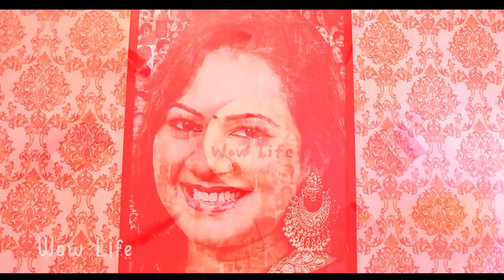Wow Life Presents "What's in my Make Up Box?" | My Makeup Secrets | Archana Chandoke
Here’s a magical trip into What’s in Achuma’s make-up box?

Product codes:
s-12026224
s-19955881
s-2187542
s-9797073
s-9139140
s-23307585